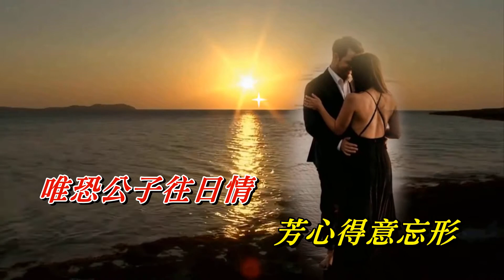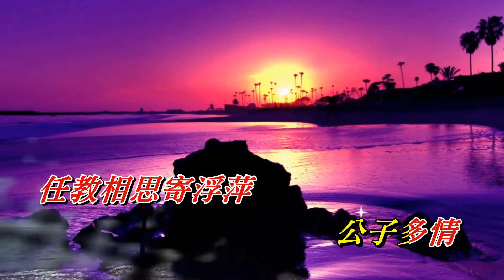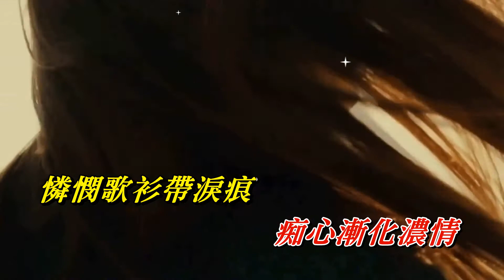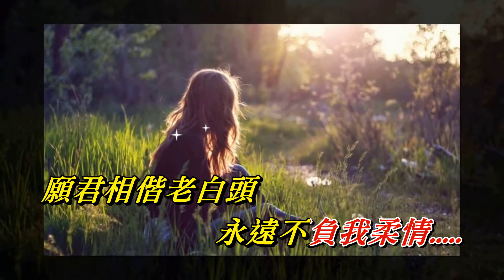公子多情 劉美君 〈MMO HD版〉